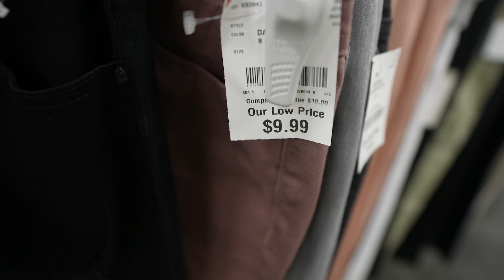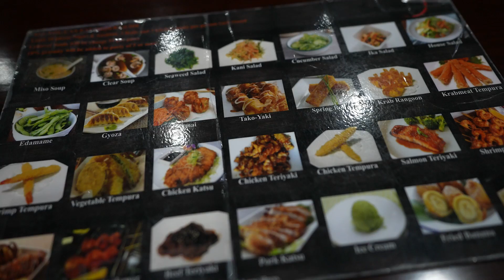FAZENDO COMPRAS + RODÍZIO DE SUSHI EM ORLANDO!!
Mais um dia nada normal nessa vida insana!